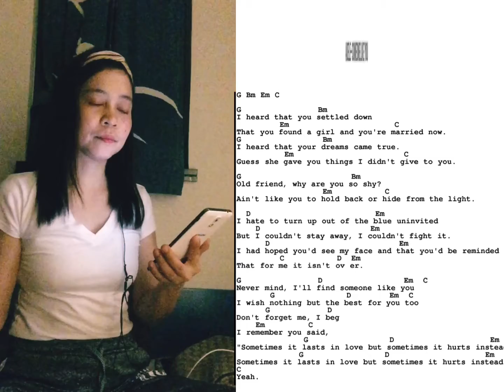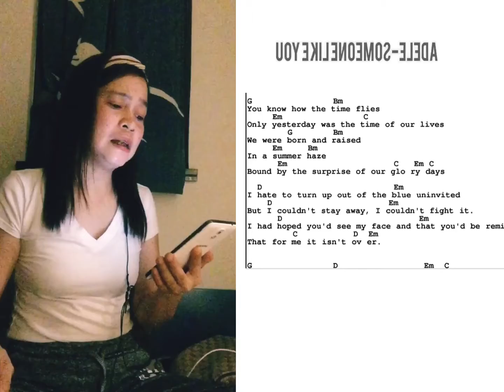SOMEONE LIKE YOU-Adele||Lyrics(My Cover)